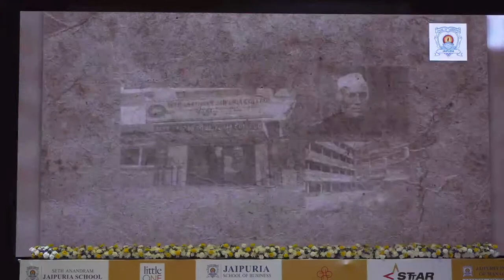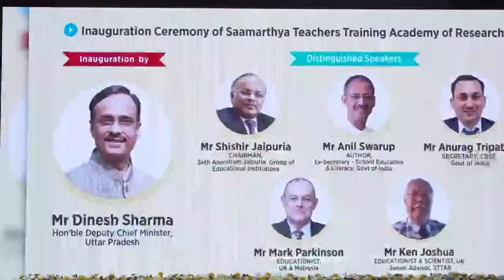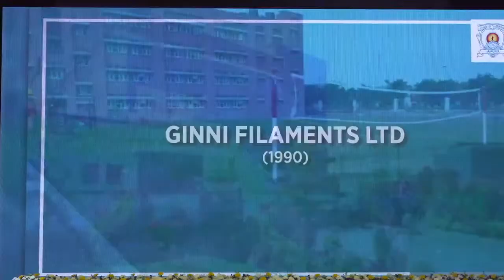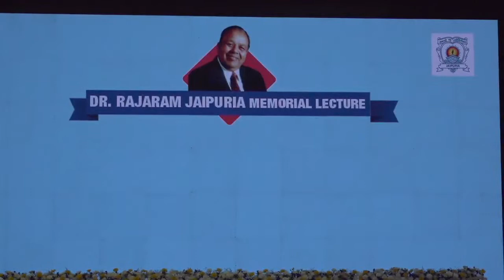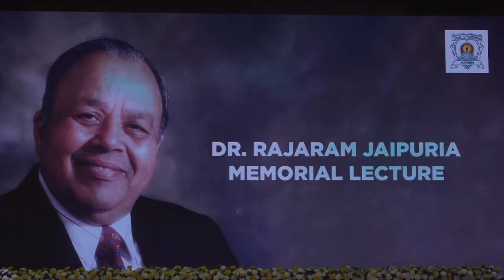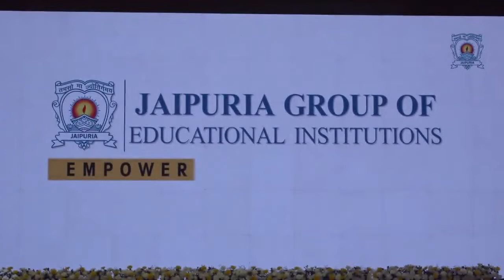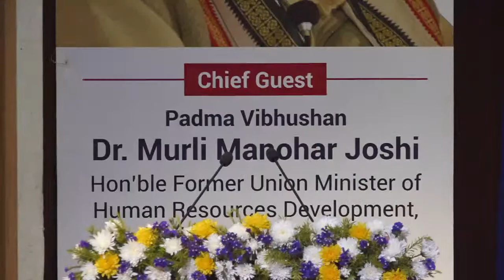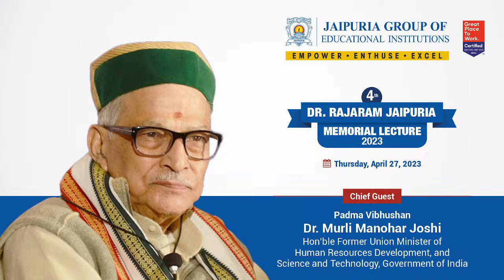Dr. Murli Manohar Joshi delivers 4th Dr. Rajaram Jaipuria Memorial Lecture*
Former Minister for Human Resource Development and Science and Technology, Padma Vibhushan Dr. Murli Manohar Joshi delivers the 4th Dr. Rajaram Jaipuria Memorial Lecture on April 27, 2023, at Dr. Ambedkar International Centre, New Delhi. The lecture honours the legacy and memory of late Dr. Rajaram Jaipuria, a visionary educationist, industrialist and philanthropist. The topic of the lecture is ‘Building A Sustainable Future Through Education’. Tune in for all the insights.